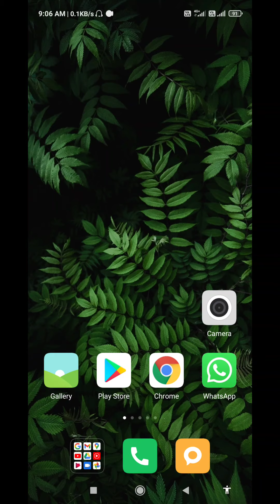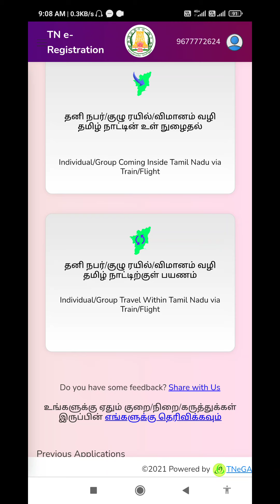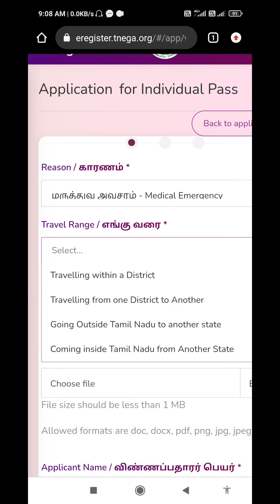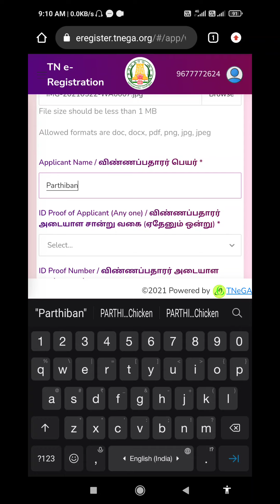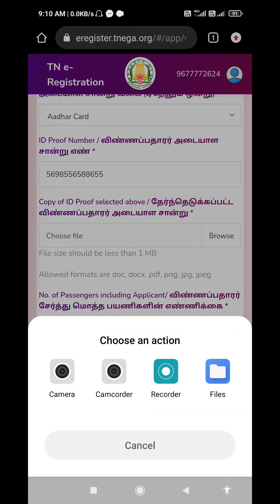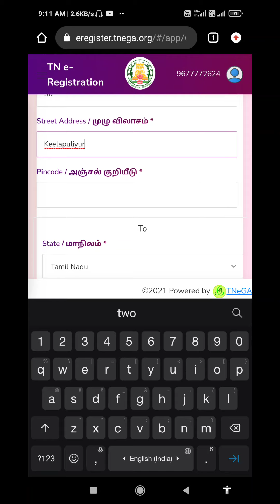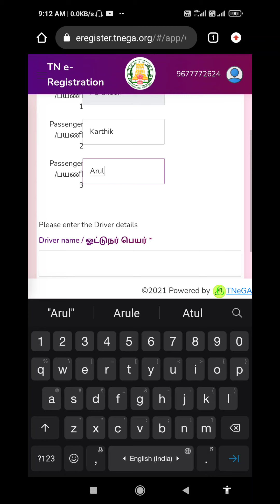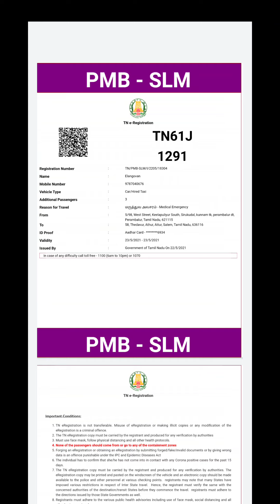Tn E registration online tamil | Medical Emergency Travel District to Another District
How to apply Tn E registration online in tamil TNeregistration tnepass staysafeHow to apply tn epass in tamilTN E pass District to District apply seivathu eppadi